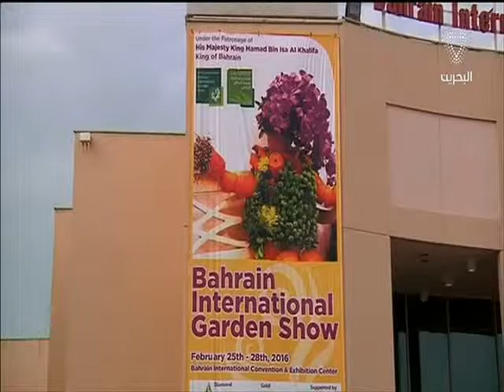البحرين : العناية بالاشجار شعار معرض البحرين الدولي للحدائق لهذا العام